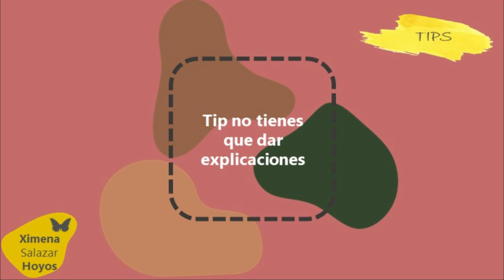TIPS ESPIRITUALES No tienes que dar explicaciones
"A veces no tienes que dar explicaciones. La vida se vuelve más ligera cuando dejas de dar explicaciones innecesarias.

No siempre tienes que explicar tus decisiones.
No siempre tienes que explicar tus preferencias.
No siempre tienes que explicar tu estilo de vida.

Puedes tomar decisiones sin responder interrogatorios.
Puedes hacer lo que prefieras sin justificarte.
Puedes vivir como quieras sin explicar por qué.

Deja de dar explicaciones a quienes no lo merecen. Atrévete a decir “no, gracias” y punto. Atrévete a decir “porque es lo que prefiero” sin ahondar más en el tema. Atrévete a alejarte de la gente que te interroga sólo por juzgar. Vive ligero. Vive deliberadamente. Vive sin dar explicaciones innecesarias."

De Valeria Sabater.

Que lo aproveches y lo disfrutes